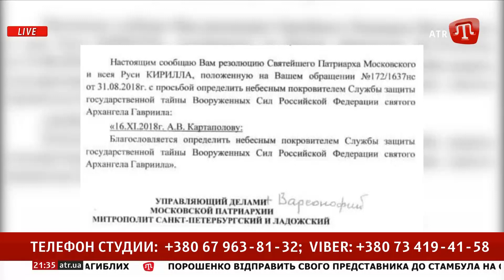Архангел Гавриил назначен небесным покровителем Службы защиты гостайны Вооруженных Сил РФ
PRIME:БАБЧЕНКО